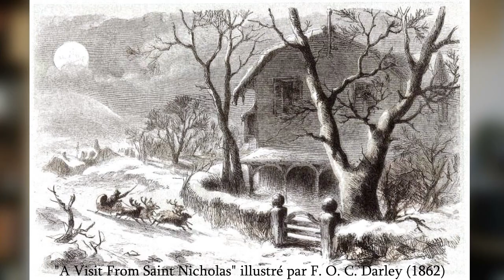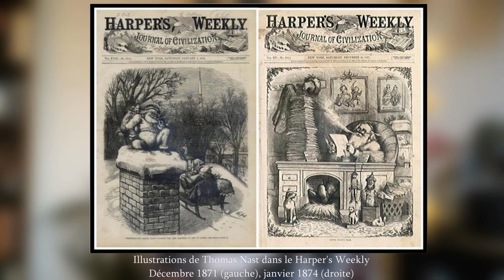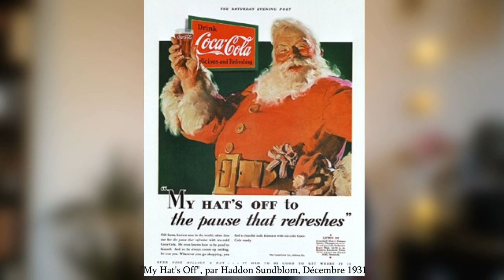Légendes et origines de Saint Nicolas, de Santa Claus et du sapin de Noël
Je suis ravie de vous retrouver en cette fin d'année!
J'ai pris plaisir à réaliser cette vidéo, j'espère quelle vous plaira tout autant :)

Les fêtes de fin d'année sont propres à chacun.e, suivant sa sensibilité, son vécu, ses expériences, ses croyances etc. Ainsi, j'ai souhaité vous faire part d'une partie des nombreuses sources et trouvailles qui existent sur ce sujet.
Je vous laisse la liberté d'aller creuser les détails qui vous intéresse et pourquoi pas échanger ensemble en commentaire ;)

En attendant de vous retrouver pour de nouvelles aventures, n'oubliez pas de vous abonner, si ce n'est pas déjà fait, de liker, de commenter et de partager pour soutenir mon projet :)

Je vous remercie d'être toujours plus nombreux.ses, et sur ce je vous souhaite de joyeuses fêtes! Prenez soin de vous :)

Que l'art soit avec vous!

-Extraits du poème "A Visit From Saint Nicholas" / lien pour la version complète

"Twas the night before Christmas, when all thro' the house
While visions of sugar plums danc'd in their heads,
And Mama in her ‘kerchief, and I in my cap,
Gave the lustre of mid-day to objects below;
When, what to my wondering eyes should appear,
But a minature sleigh, and eight tiny rein-deer,

"C'était la nuit avant Noël, quand dans toute la maison,
Aucune créature ne s'agitait, pas même une souris,
Les chaussettes étaient suspendues avec soin à la cheminée,
Dans l'espoir que saint Nicolas bientôt serait là ;
Les enfants étaient blottis bien douillettement dans leur lit,
Des visions de friandises dansaient dans leur tête ;
Et maman sous son fichu et moi sous mon bonnet,
Tout juste installés pour un long roupillon hivernal ;
Quand dehors sur la pelouse se produisit un grand fracas,
Je jaillis hors du lit pour voir quelle était l'affaire.
Vers la fenêtre, je volais tel un éclair,
Arrachant les rideaux et jetant les embrasses.
La lune au cœur de la neige fraîchement tombée
Donnait l'éclat du jour aux objets au-dessous,
Quand, devant mes yeux émerveillés apparut
Seulement un traîneau miniature et huit minuscules rennes,
Avec un petit conducteur, vieux mais vif et plein d'entrain,
Je sus en un instant que c'était saint Nicolas. [...]"